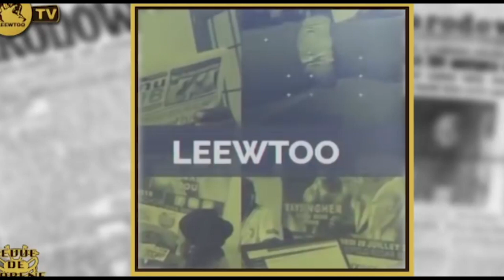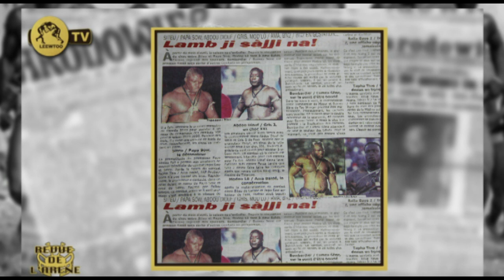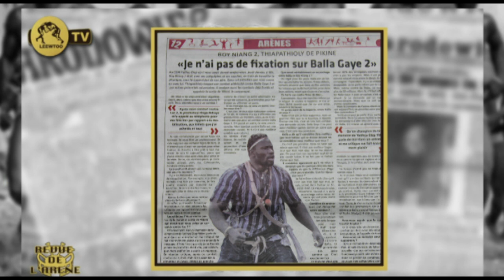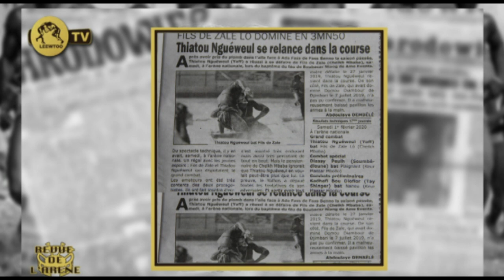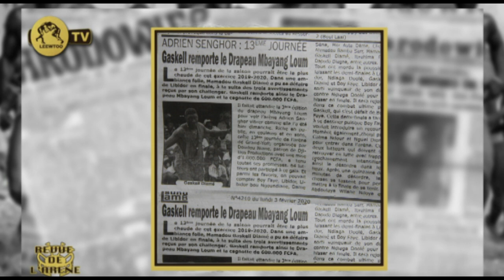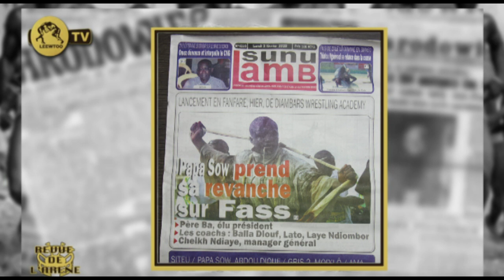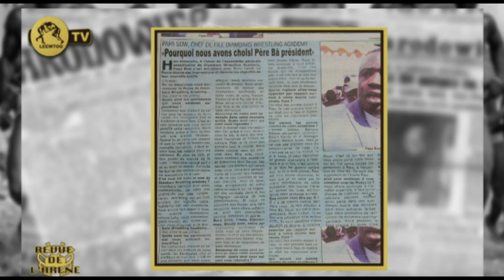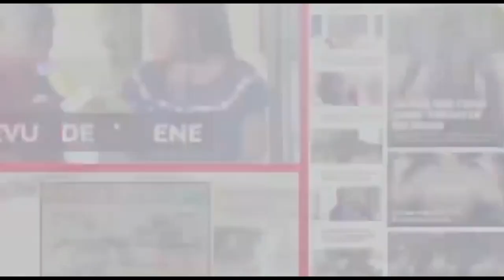REVUE DE L'ARENE DU 3 FEVRIER 2020